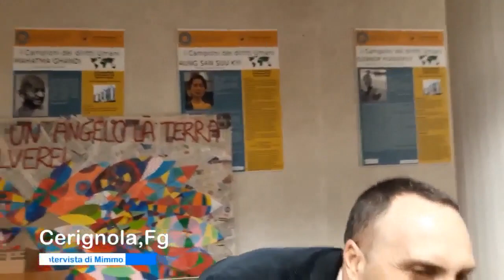Today 24 Giorno Gli Avvenimenti Principali Della Giornata 21.3.2024